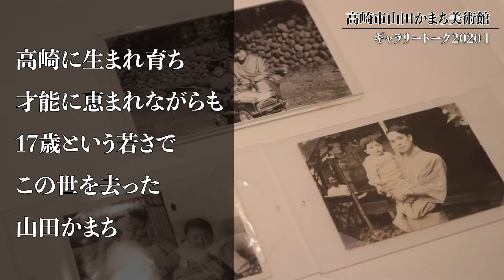高崎市山田かまち美術館「ギャラリートーク１」